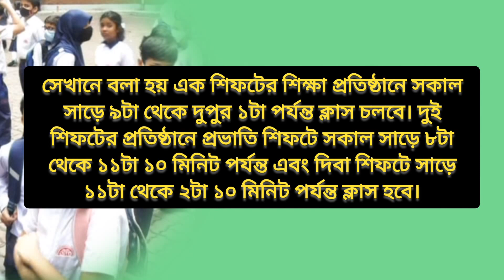২৬ এপ্রিলের আগেও বন্ধ হতে পারে শিক্ষাপ্রতিষ্ঠান | শিক্ষামন্ত্রী | DainikNotice | Education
২৬ এপ্রিলের আগেও বন্ধ হতে পারে শিক্ষাপ্রতিষ্ঠান।
Welcome to DainikNotice, your number one source for all things [Bangladeshi Number one Educational Notice Plantfrom]. We’re dedicated to giving you the very best of Educational Notice, with a focus on Directorate of Primary Education, Directorate of Secondary and Higher Education (DSHE), Board of Intermediate and Secondary Education [Dhaka, Cumilla, Sylhet, Dinajpur, Barisal, Jessore, Rajshahi, Chittagong], Bangladesh Madrasha Education Board, Bangladesh Technical Education Board ( BTEB), NTRCA and Many More.